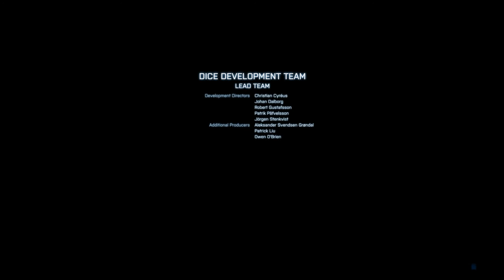Tea Plays -- Battlefield 3 Campaign Part 11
Tea at recentplayers.com plays the Battlefield 3 Campaign for the PC. Enjoy!